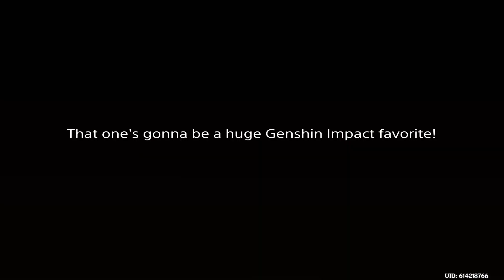Invocation TCG, take 2!*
A look at Genshin's Genius invocation TCG's 'dynamic' cards!